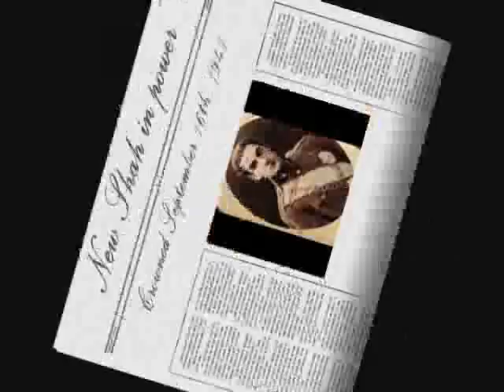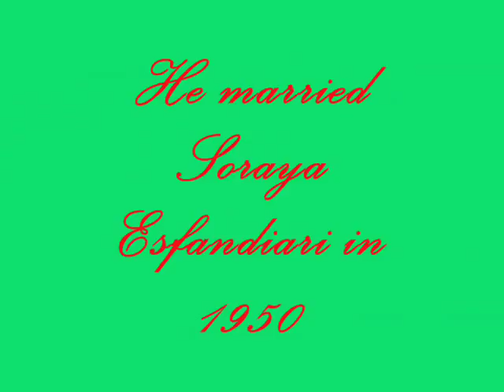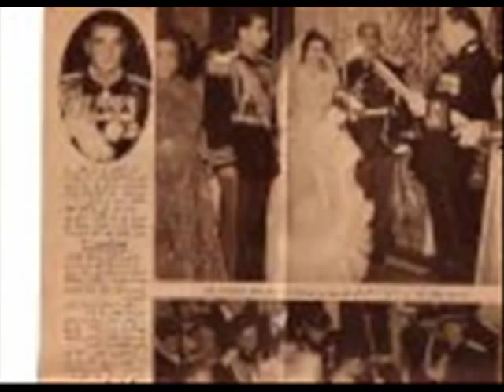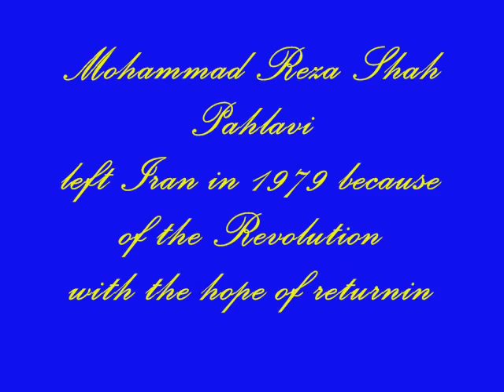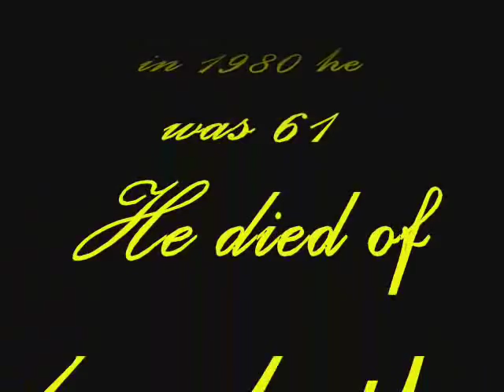The Life of Mohammad Reza Shah Pahlavi with "Ey Iran"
A montage to the life of Mohammad Reza Shah Pahlavi.  Music "Ey Iran"  I made this for part of a school project.